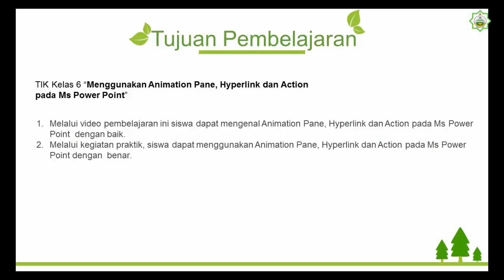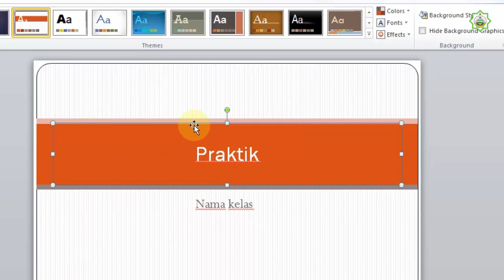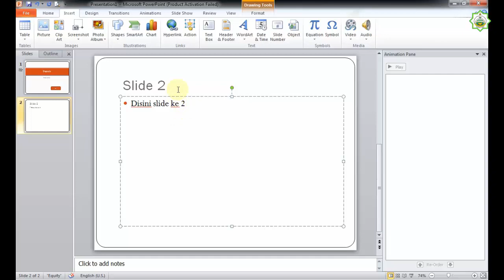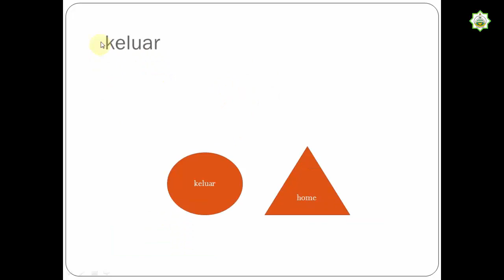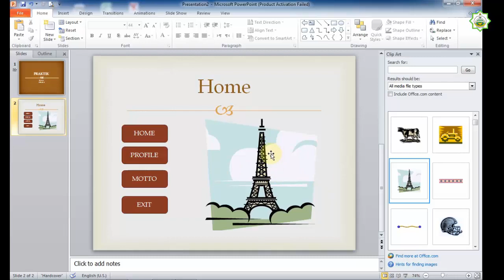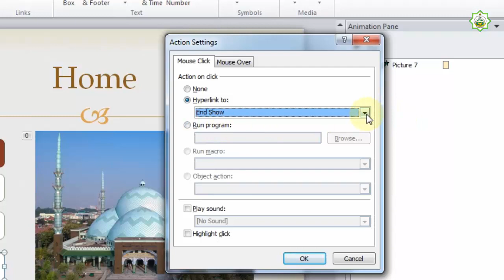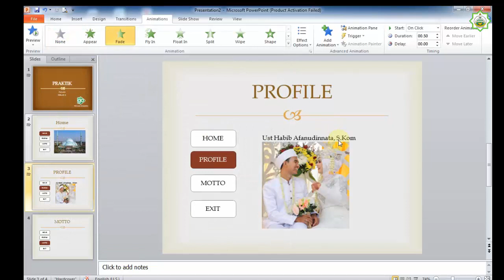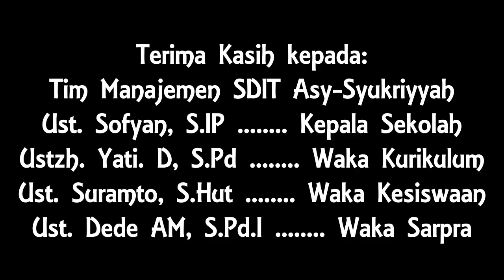TIK Kelas 6 - Menggunakan Animation Pane, Hyperlink dan Action pada Ms Power Point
Pemateri: Ustadz Habib Afanudinnata, S.Kom

SDIT Asy-Syukriyyah